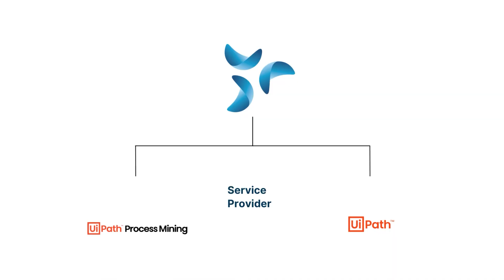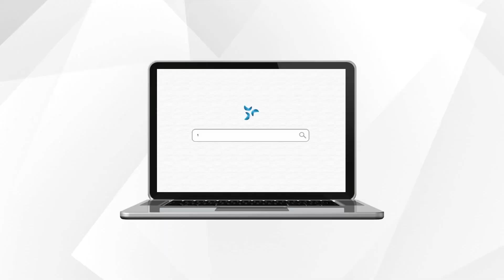Ennuviz UiPath Professional Service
Ennuviz is a niche Process Mining and Hyperautomation service provider with over 50 years of experience in technology.

Our Professional service app's holistic approach to automation drives synergies and maximizes benefits with highly skilled resources and certified in industry-leading technologies.

Ennuviz offers pre-built industry-specific solutions and has a global presence to support clients effectively.

Choose Ennuviz for a seamless, impactful, and responsible approach to your process improvement and automation initiatives.